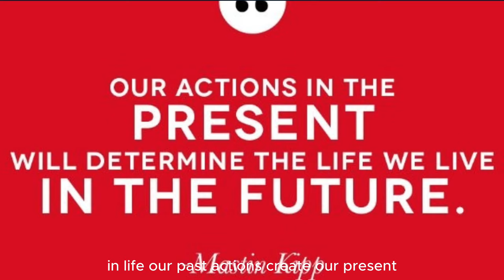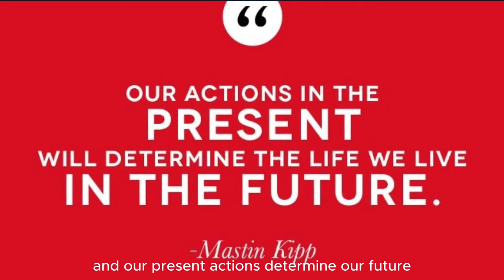How to Build Wealth by Using The Laws of Sowing and Reaping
Welcome to the Core of Self-improvement! In this thought-provoking video, we delve deep into the timeless principles and laws of sowing and reaping that govern the very fabric of our lives. Join us on a journey of self-discovery and empowerment as we explore the profound wisdom behind these principles.

Key Takeaways:
1. The Law of Cause and Effect: Discover how every action, whether positive or negative, sets in motion a series of events with inevitable consequences.

2. Seed Selection: Explore the importance of choosing the right seeds to sow in your life.

3. Patience and Persistence: Uncover the role of patience and persistence in the process of sowing and reaping. We'll share practical tips on how to stay focused on your goals and navigate through the seasons of waiting with resilience.

4. The Multiplication Factor: Understand how the principle of multiplication applies to sowing and reaping.

Benefits of Embracing these Principles:
- Achieve greater clarity in your goals and aspirations.
- Cultivate a mindset of abundance and positivity.
- Harness the power of intentionality in creating the life you desire.

Join the Conversation:
Share your thoughts and experiences with sowing and reaping in the comments below. How have these principles impacted your journey? Let's inspire and uplift each other as we navigate the beautiful tapestry of life together.

Together, let's sow seeds of wisdom and reap a bountiful harvest of fulfillment and success.